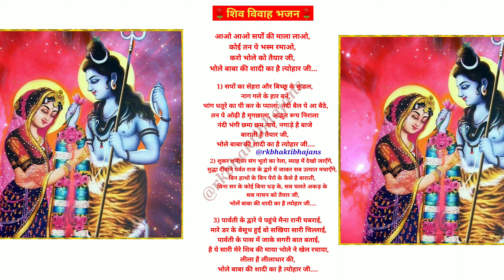withlyrics 🌹शिव विवाह स्पेशल भजन🌹भोले बाबा की शादी का त्योहार जी/shiv bhajan#viral#bhajan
withlyrics 🌹शिव विवाह स्पेशल भजन🌹दूल्हा बनकर के शंकर चले // shiv bhajan

Shivratri bhajan bandhav garh
Shivratri bhajan uajjain
Shivratri bhajan bhojpuri
Shivratri bhajan dj
Shivratri ke bhajan sunao
Shivratri bhajan audio
Shivratri bhajan video
Shivratri jagaran bhajan
Shiv vivah ke bhajan
Bholenath byaah bhajan
Bholenath ke bhajan
Bholenath ka bhajan
Shivshankar ke bhajan
hey shivshankar bhole
hey shivshankar bhole baba bhajan

महाशिवरात्रिकेभजन
शिवरात्रिभजन